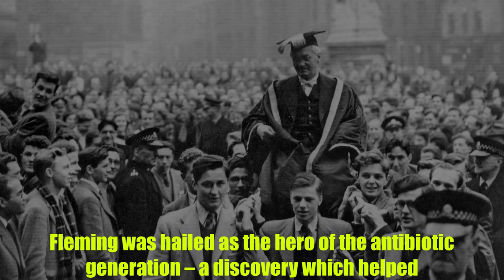ALEXANDER FLEMING biologist, discoverer of penicillin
Alexander Fleming ,(1881 – 1955) was born in Scotland in 1881.

He was a biologist and pharmacologist most famous for his discovery of the antibiotic substance penicillin in 1928.

 Fleming was trained as a physician at St Mary's Hospital in London.